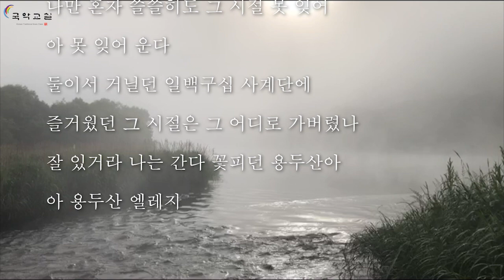용두산엘레지 (대금 조재수)